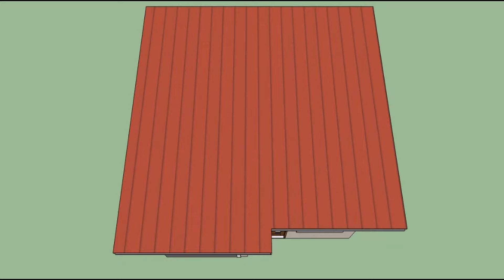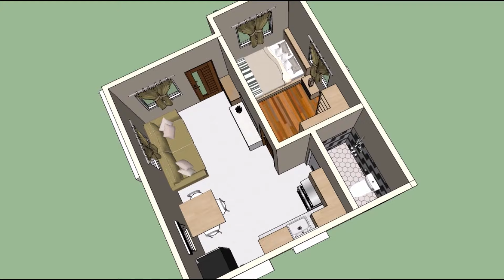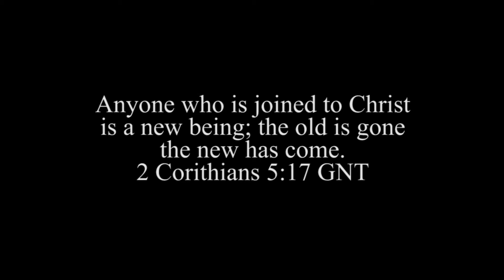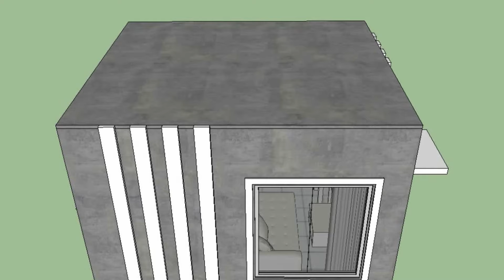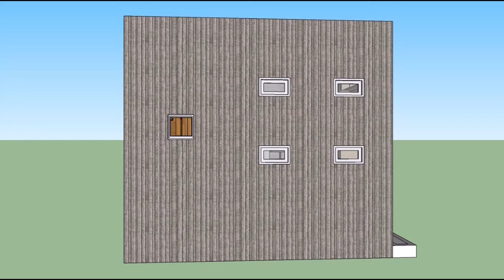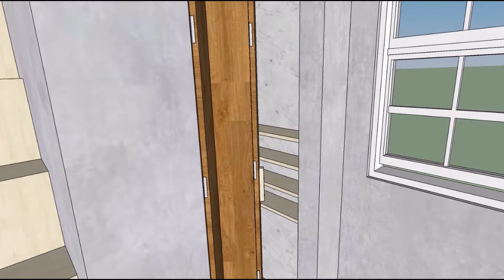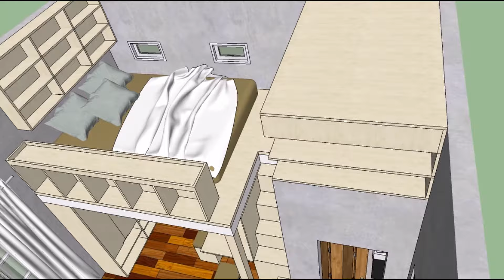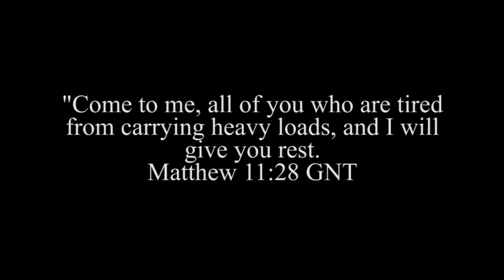Small Box Type Houses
Hi guys! This video is a collection of my Small Box Type Houses. I hope you enjoy it.

Track Info:

Title: Somewhere In Nature by Simon More

Title: Sunray valley by Scandinavianz